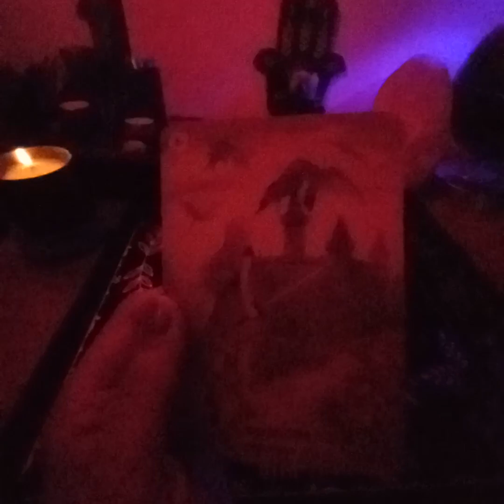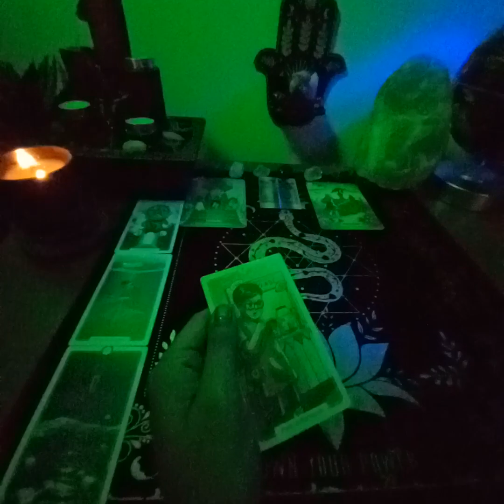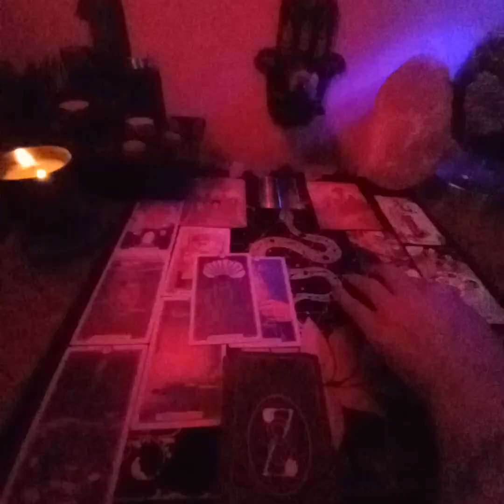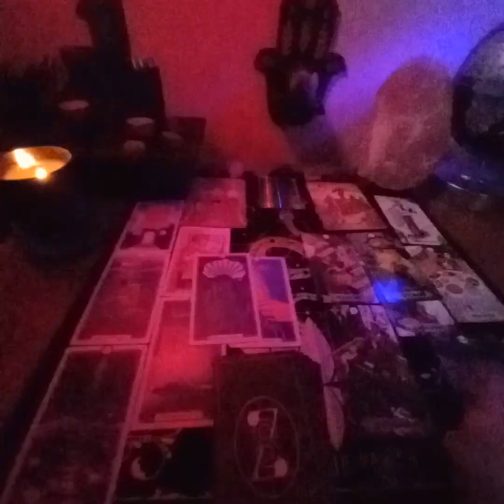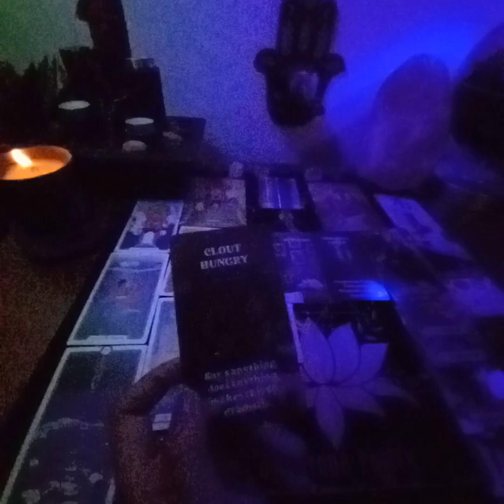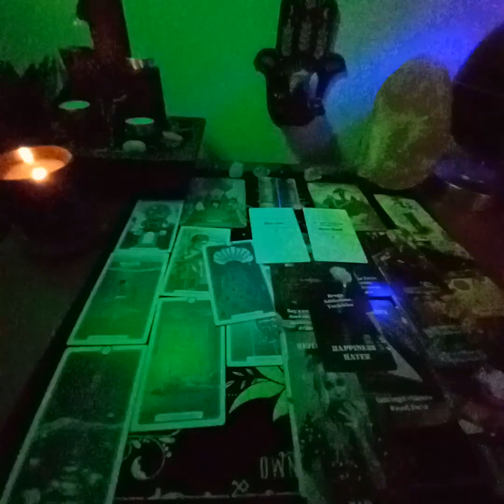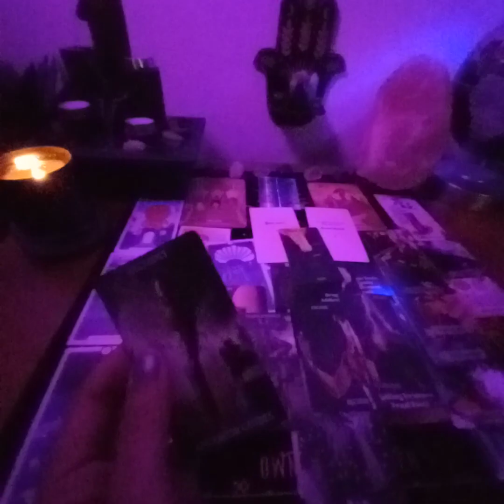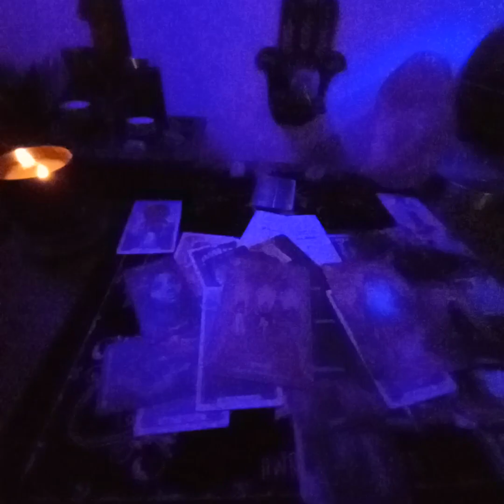Aries♈ Thriving & Worried About the Storms ⚡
SnakeLadyTarot

The wait is over. Every single weekend I'm dropping 🆓️🆕️ readings.
All Signs check in:
➡️Love/relationships
➡️Friendships/bonds
➡️Work/Finances
➡️Upcoming Changes

Stay based! Blessed Be!